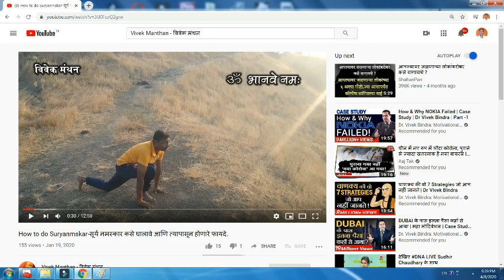Sukshma Vyayama Yoga Whole Body Exercise सूक्ष्म योग 20 मिनिट-शरीर दर्द,एंठन,आलस्य,सुन्न में लाभकारी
योगाभ्यास पचनशक्ती वाढवा पोटाचे पाठीचे स्नायू बळकट,इतर स्नायूंचे मर्दन लॉकडाऊन योगा किरण पाटील सोबत
या व्हिडीओ मध्ये घर बसल्या योगासने, सूक्ष्म व्यायाम कसा करायचा हे पाहणार आहोत. लॉकडाऊन च्या काळात आपणास घर बसल्या योगासानाचा नक्की फायदा होईल. नवनवीन योगासानासाठी खाली दिलेल्या लिंकवर क्लिक करा, लाईक करा, शेअर करा... ghar baslya yogabhyas kara aani rog pratikark shakti wadhava. lockdown yoga kiran patil sobat.